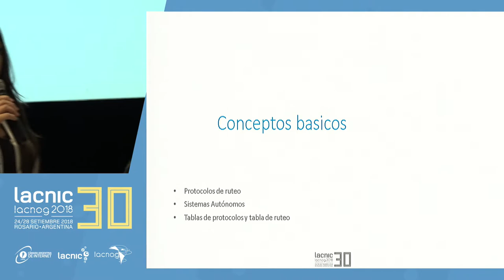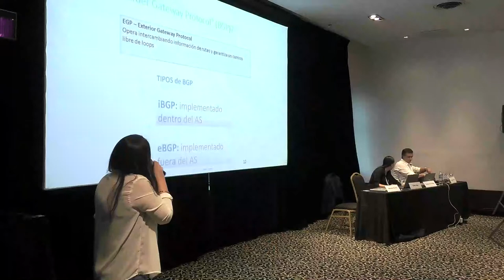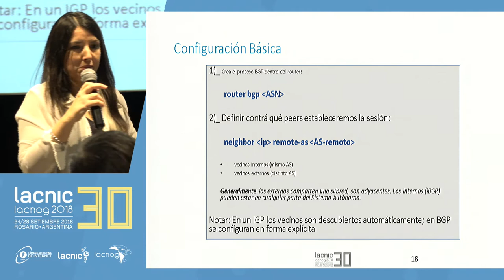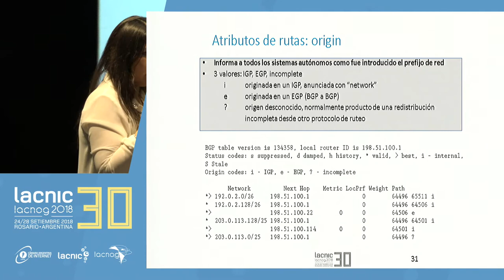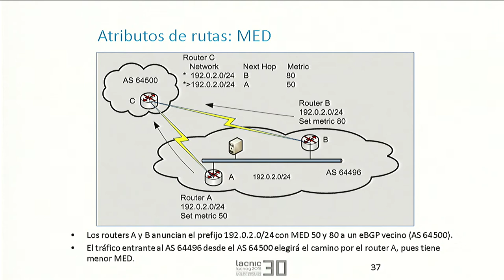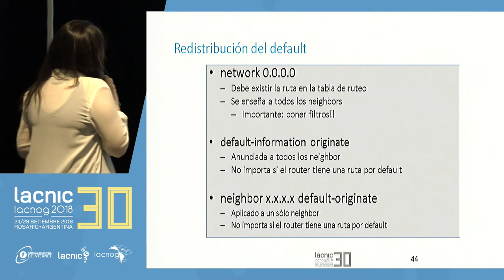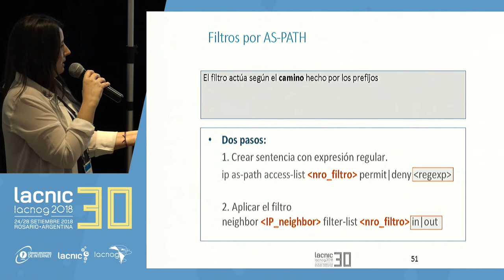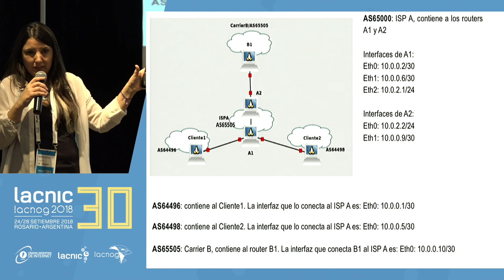Tutorial BGP/RPKI - parte 1